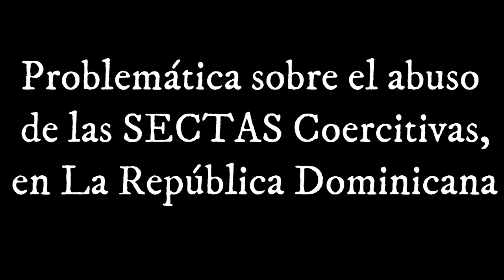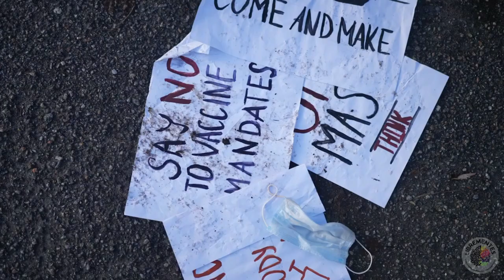Secta La Sociedad Hermética para el Servicio Mundial - Robert T. Browne - Mulla Hanaranda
❌​Organización Coercitiva - Secta La Sociedad Hermética para el Servicio Mundial, sede Altos de Arroyo Hondo 3 - Santo Domingo ( testimonios victimas , juramento de membresia, charlas , folletos, libros, fax, registros de compañias, ceremonias y rituales, Jerarquia piramidal, sistema sacerdotal, reconocidas tecnicas de adoctrinamiento y manipulacion emocional y mental, Servicio Sacrificio y Sumision al Lider bajo tecnicas de control del miedo apocaliptico y de salvacion , Diezmo controlado, etc etc etc ,
Las victimas "NO CAEN" por ser de "MENTES DEBILES", las victimas son captadas en situación de vulnerabilidad, pongamos la responsabilidad de los delitos en los victimarios y no en las victimas.

Locución: Luciana Tejera

 / lejapeles
Guion e idea: Pablo G. Salum

 / LeyAntisectas

Si tienes Amazon Prime y quieres usar la suscripción gratuita que incluye, entra en ese link
a activar Twitch prime, vincula la cuenta de Amazon con twitch.
¡Una vez vinculada refresca la página de twitch y ya puedes disfrutar de tu suscripción gratuita mensual!
video original en leyantisectas Youtube